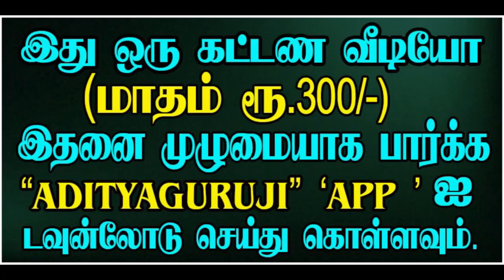What is important for dasa? - தசைக்கு எது முக்கியம்? - TRAILER - 416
தசாநாதனுக்கு சுபத்துவம் முக்கியமா அல்லது வீடு கொடுத்தவன் உடைய வலு முக்கியமா? குருஜியின் கட்டண வீடியோ. PREMIUM VIDEOS - 416